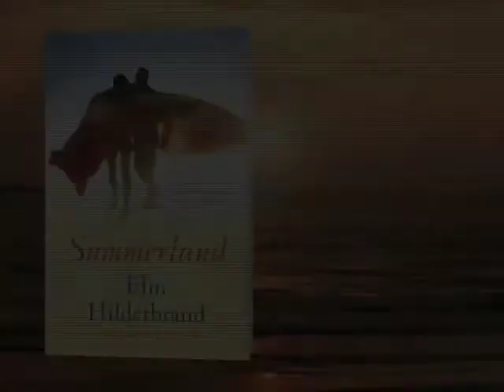SUMMERLAND by Elin Hilderbrand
A warm June evening, a local tradition: the students of Nantucket High have gathered for a bonfire on the beach. What begins as a graduation night celebration ends in tragedy after a horrible car crash leaves the driver, Penny Alistair, dead, and her twin brother in a coma. The other passengers, Penny's boyfriend, Jake, and her friend Demeter, are physically unhurt--but the emotional damage is overwhelming. Questions linger about what happened before Penny took the wheel.